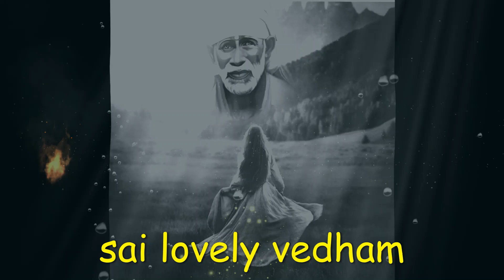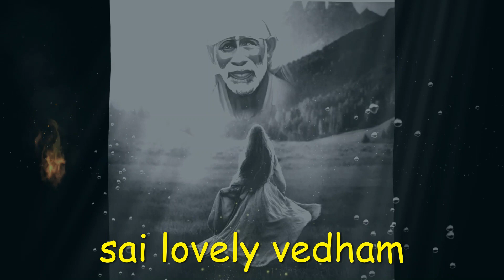saibaba | shirdi saibaba advice in tamil | shirdi saibaba speech | shirdi saibaba motivation